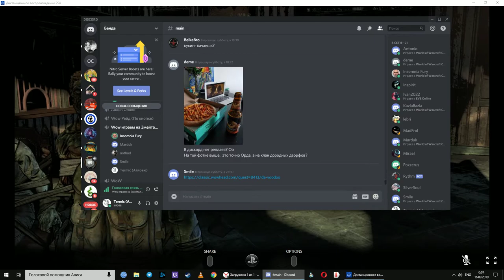[The Walking Dead: The Final Season - Demo] [PS4 PRO] [Первый запуск]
Description
After years on the road facing threats both living and dead, a secluded school might finally be Clementine and AJ’s chance for a home. But protecting it will mean sacrifice. In this gripping, emotional final season, your choices define your relationships, shape your world, and determine how Clementine’s story ends.